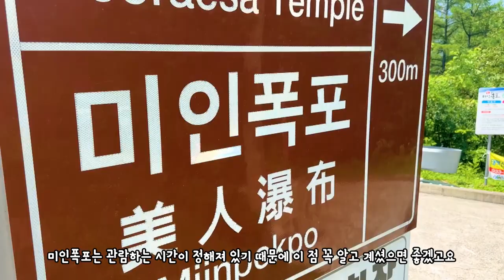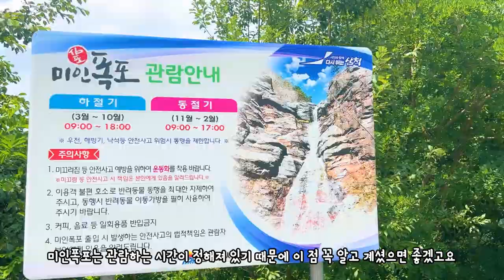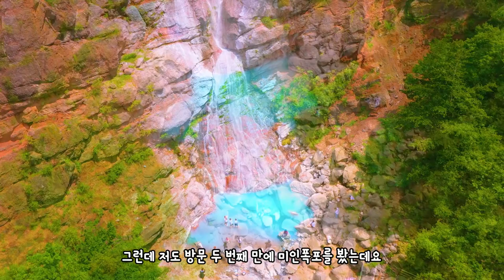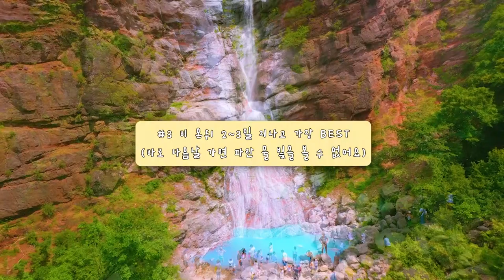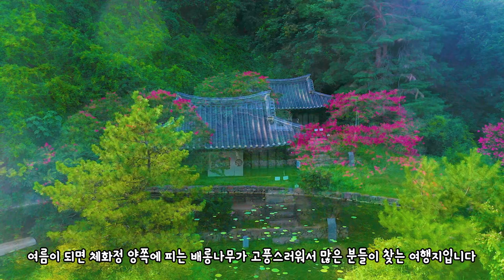이국적인 삼척 여행 VS 고풍스러운 안동 여행 여러분의 국내 여행지 취향은?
이국적인 여행 VS 고풍스러운 여행 여러분의 국내 여행지 취향은?

이제 여름도 막바지를 향해가고 있습니다
이번에 준비한 여행지는 이국적인 VS 고풍스러운 여행지를 준비했습니다
여러분의 선택과 취향이 궁금한데요

첫번째는 미인폭포

석회 물질이 들어가 옥빛 물색을 띠는 미인폭포는
한국의 그랜드 캐넌이라고 불리는 곳입니다
정말 도착하자마자 이국적인 모습이 인상적인 여행지였습니다

주소 : 강원 삼척시 도계읍 구사1길 10

두번째는 부남해변

영화 헤어질 결심 촬영지로도 알려진 부남해변은
옆에 펼쳐진 기암괴석들이 아름다운 곳입니다
물이 얕아 해수욕을 즐기기도 좋은 여행지 입니다

주소 : 강원특별자치도 삼척시 근덕면 부남리 81

이번에는 고풍스러운 여행지 안동으로 떠났습니다

첫번째는 체화정

여름이 되는 양옆에 피는 배롱나무가 너무나도 아름다운 곳인데요
아쉽게도 배롱나무가 만개하지는 않았지만
그래도 고풍스러움을 가득 느낄 수 있는 곳입니다

주소 : 경상북도 안동시 풍산읍 상리리 447

두번째는 병산서원

안동의 배롱나무 명소로 알려진 병산서원입니다
역시 고풍스러움을 가득 느낄 수 있는 명소로
배롱나무와의 어우러짐 뿐만 아니라 앞에 펼쳐진 풍경도 아름다워
두 배의 즐거움을 느낄 수 있는 곳입니다

주소 : 경북 안동시 풍천면 병산길 386

00:00 intro
00:39 미인폭포
03:06 부남해변
04:40 체화정
05:53 병산서원
07:03 범바위 전망대